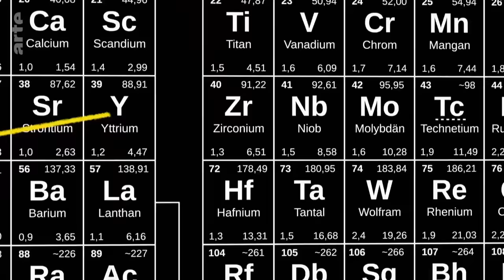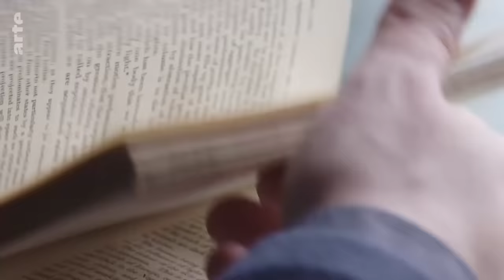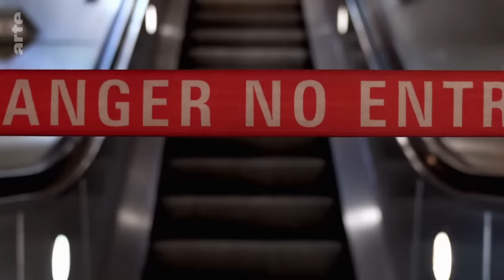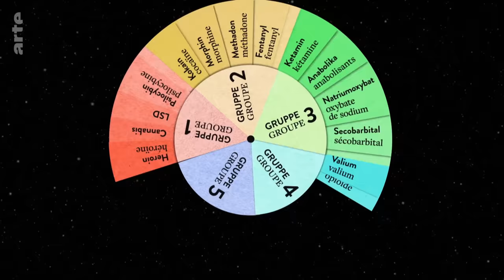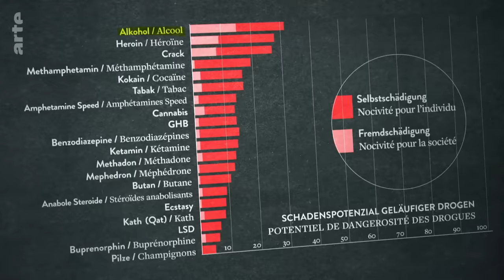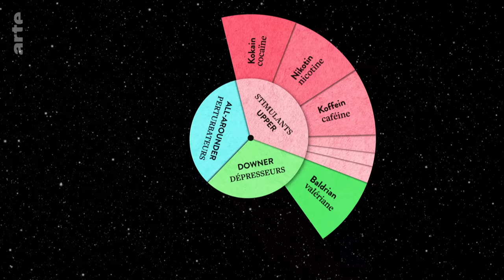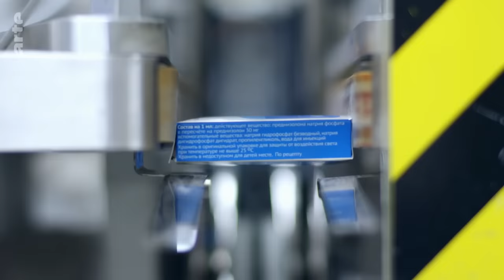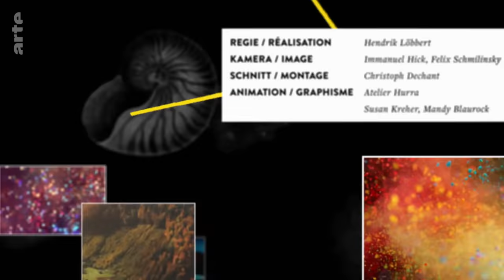Werden wir mehr Drogen nehmen? | 42 - Die Antwort auf fast alles | ARTE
Drogen begleiten die Menschheit schon immer. Und doch haben sie ein miserables Image. Wissenschaftler:innen sind sich dennoch schon lange sicher: Unter bestimmten Umständen können wir uns bestimmte Psychedelika zunutze machen. Heute stehen wir kurz vor der therapeutischen Zulassung von MDMA, Psilocybin und LSD. Müssen wir unser Verhältnis zu bestimmten Drogen ändern?

Drogen, Suchtmittel, Rauschgift – ist das nicht gefährlich? Klingt nach Bahnhofsviertel, dunklen Parks und verschwitzten Clubs. Aber was, wenn das nur die halbe Wahrheit über Drogen ist?
In mehreren Studien weltweit passiert gerade etwas Bahnbrechendes: Menschen mit Depressionen und posttraumatischer Belastungsstörung bekommen Psilocybin und MDMA, auch als Ecstasy bekannt, therapeutisch verabreicht – und die bisherigen Ergebnisse geben Anlass zu großer Hoffnung. Die Zulassung als Medikament könnte nur noch eine Frage von wenigen Jahren sein.
Wie diese Drogen den Süchtigen und Depressiven helfen? Einfach gesagt: Sie öffnen sie für neue Erfahrungen, indem sie die Verbindungen im Gehirn kapern – und lassen sie damit aus dem Teufelskreis der Traurigkeit und Sucht ausbrechen. Der Weg zu diesen Erkenntnissen war steinig, die Klassifizierung als illegale und gefährliche Drogen hatte es Wissenschaftlerinnen und Wissenschaftler bisher extrem schwer gemacht, mit ihnen zu forschen.
Bedeutet das jetzt, dass wir unser Verhältnis zu Drogen überdenken müssen? Alles gar nicht so schlimm? Heroin, Crack, Kokain, LSD und Pilze ...? So einfach ist das natürlich nicht. Aber es lohnt sich zu schauen, wieso unser Verhältnis zu Drogen so kompliziert ist und welche Chancen in manchen von ihnen stecken.
Zeit für neue Erfahrungen. Zeit, unser Verhältnis zu Drogen neu zu ordnen.

Wissenschaftsmagazin, Regie: Hendrik Löbbert (D 2022, 28 Min)